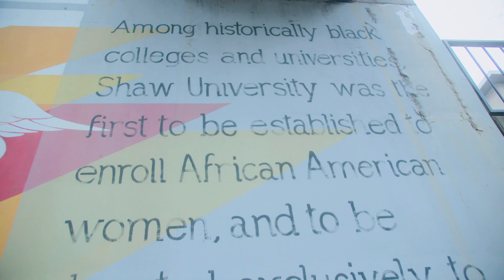Madison Jay - FTA Freestyle 3 - Directed by Proper Consult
The first taste of what Madison Jay plans to unleash in 2021!

Following the tradition of dropping 'FTA Freestyles' right before a new album release; Madison floats over a Geto Boys classic sample Produced by Woosy. Madison links with Proper Consult for the second straight visual (The G'z) where he invades a miniature golf course of all places.